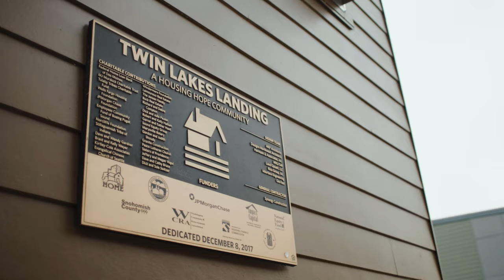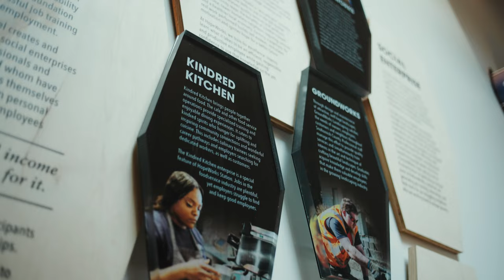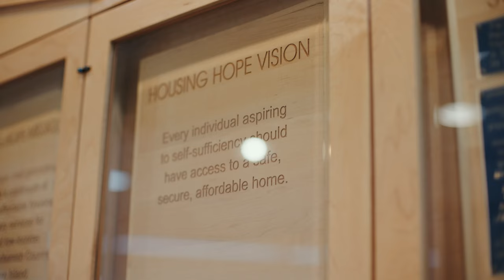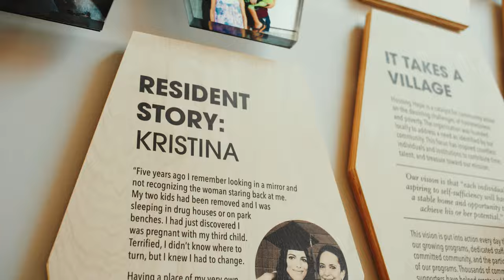Housing Hope: Beneficial State Bank Client Spotlight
In 1987, emergency shelters in Snohomish County, Washington served less than half of the people who sought shelter, turning away over 3,600 individuals. That year, Housing Hope was founded to provide long-term housing solutions for low-income families and families experiencing homelessness. Housing Hope’s goal is to get these families back on their feet while keeping them together. Read our full client spotlight story on Housing Hope:

Thank you to Bond Studio, our partner in producing this video

Learn more about Beneficial State Bank and how you can make your money make a difference